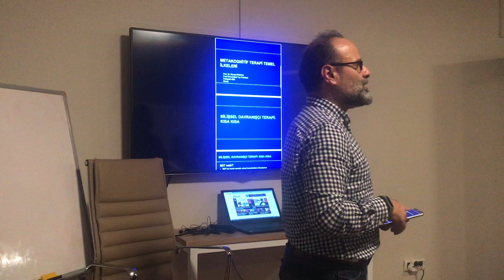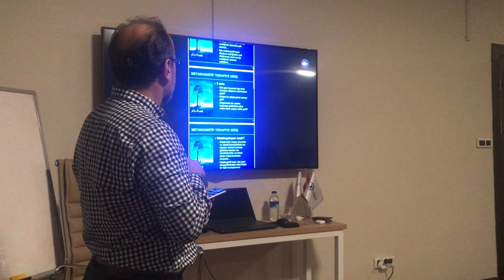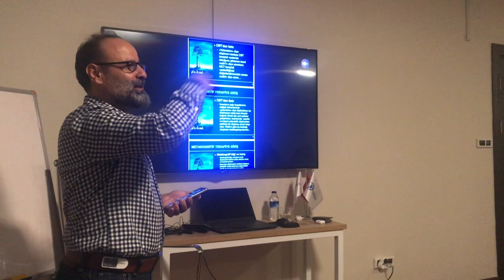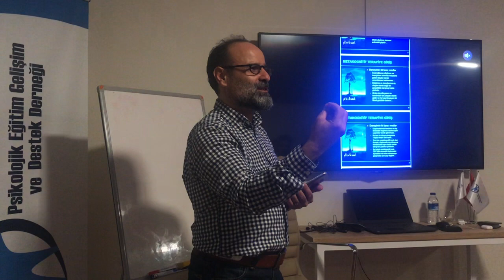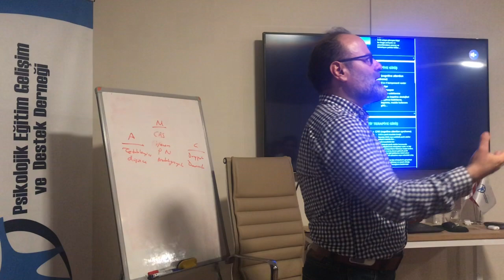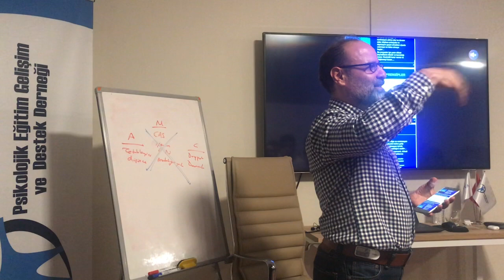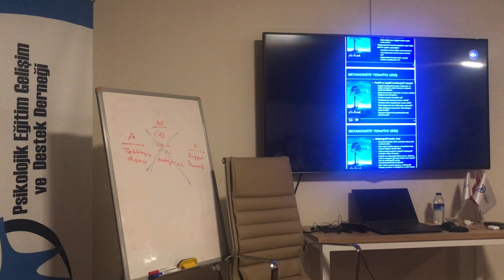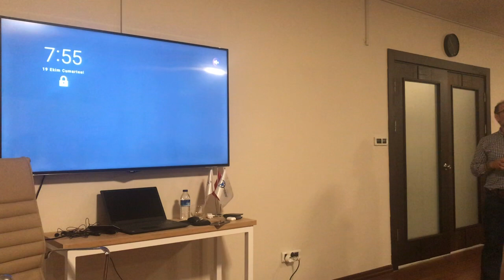Psikoterapi Söyleşileri - Prof.Dr. Murad ATMACA - Metakognitif Terapi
Psikolojik Eğitim Gelişim ve Destek Derneği
Psikoterapi Söyleşileri 2019 (Kış Dönemi)
19 Ekim 2019 Saat:19.00
Fırat Üniversitesi Ruh Sağlığı ve Hastalıkları Bölümü Ana Bilim Dalı Başkanı
Prof.Dr. Murad ATMACA
"Psikoterapide Yeni Bir Akım: Metakognitif Terapi"
Morita Danışmanlık

Karaman Mah. Fulya Sok. No:1 (Karaman Dernekler Yerleşkesi DN:100) Nilüfer/BURSA